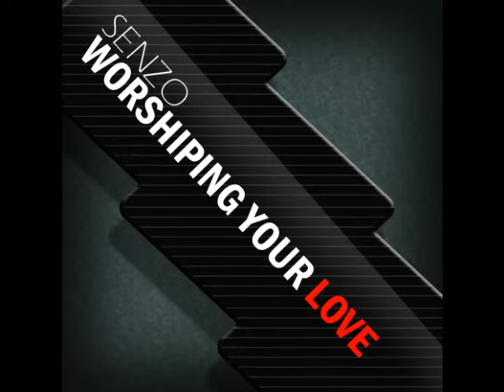Senzo - Worshiping Your Love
senzo reggae classic